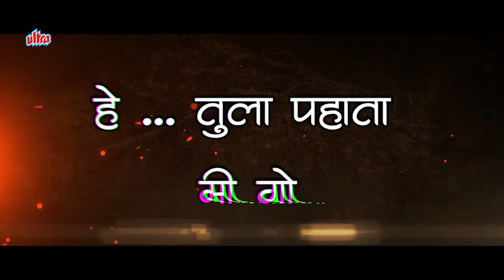गॉगल भारी | Goggle Bhari | LYRICAL VIDEO | Dhamal Agri Song | Shivnath Gawde | Rohan Sakhare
Audio Credits :
Lyrics : Rohan Sakhare
Music/ Singer : Shivnath Gawde
Music Arranger : Animesh Thakur
Vocal Recording : Sound Synth Studio (Krupesh Koli)
Mix & Mastering : Animesh Thakur

Video Credits :
Cast : Shrotin Kajrolkar, Tipu Sejal
Choreograoher : Rupesh Jadhav
Director : Suresh Pitale
Dop : Pratik Gamare, Karan Jethawa
Technical Support : Jagdish Dabade
Editor : Sachin Utekar
Di Colorist : Meghnath Labde
Makeup : Ashok Purabiya
Fashion Design : Sejal
Location : Sets In The City, Bhiwandi
Poster Design : Kimaya Art Studio (Apala Bandya)

Set ‘Goggle Bhari’ as your Mobile Callertune :
AIRTEL Just Dial Code: 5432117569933
VODAFONE Just Dial Code : 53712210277
IDEA Just Dial Code : 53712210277
TATA DOCOMO Just Dial Code : 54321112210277
AIRCEL SMS DT space 7459415 to 53000
BSNL (North/West) SMS BT space 7459415 to 56700
BSNL (South/East) SMS BT space 12210277 to 56700